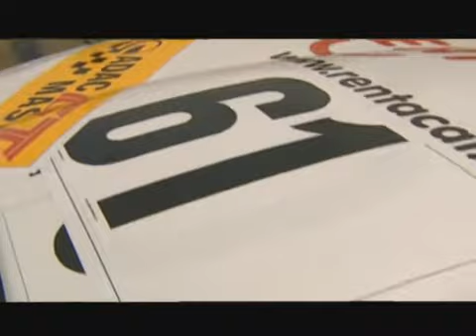ADAC (20070907) ADAC GT Masters Zolder HQ